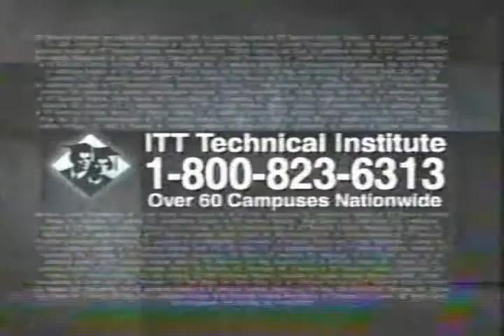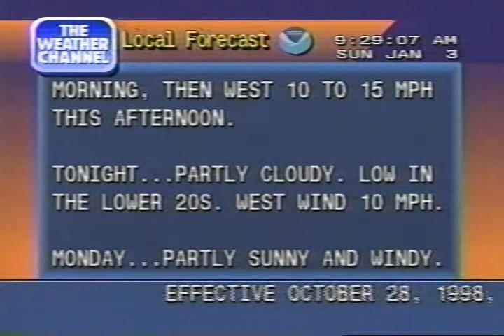Weather Channel clips with Local Forecasts, 9 AM - 10 AM Sunday January 3, 1999